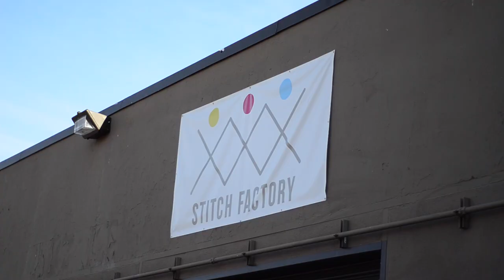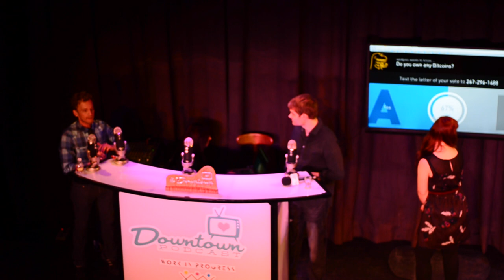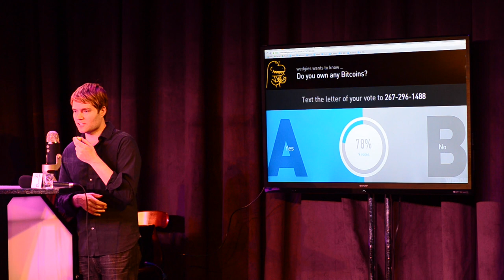Special CES Episode of the Downtown Podcast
Gear up for a special CES 2014 episode of the Downtown Podcast filmed at Downtown Las Vegas' new venue -- Inspire Theater!

In this episode, Greg Besner, Founder and CEO of several successful technology and consumer product companies, joins us to talk about entrepreneurism. We talk with Michael Cornthwaite about the amazing new Inspire Theater. Liza Avramenko of Checkio.com joins us for a ribbon cutting to celebrate her company's move to Las Vegas as part of the VegasTechFund. And we used VegasTech startup Wedgies.com for a live poll about Bitcoin adpotion.

We also have a special appearance by R2-D2 himself!

Special thanks to our FreeBeer sponsors this week Work In Progress and Stitch Factory who provided an open bar for all live audience attendees this week. We also appreciate the work of the Reinventing Events team, who helped organize this week's Downtown Podcast filming.